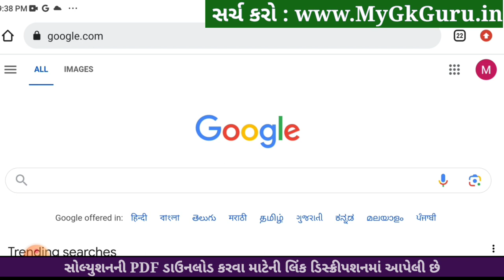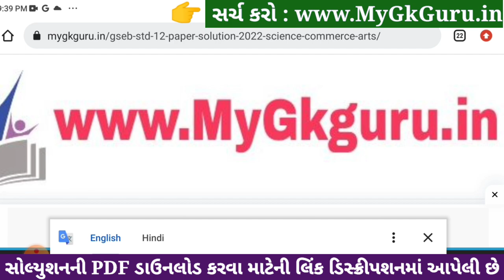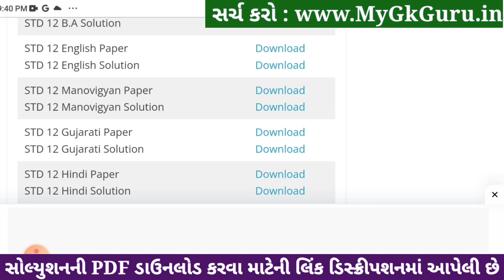Std 12 english ekam kasoti paper solution december 2023, std 12 english ekam kasoti solution 2023